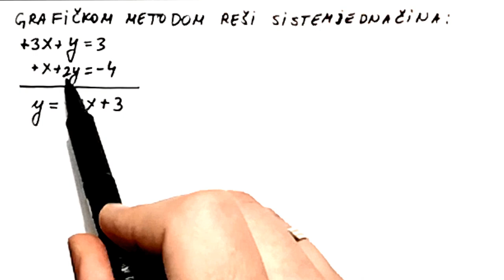Resavanje sistema linearnih jednacina graficka metoda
U ovom videu cemo resavati sistem linearnih jednacina sa dve nepoznate grafickom metodom.